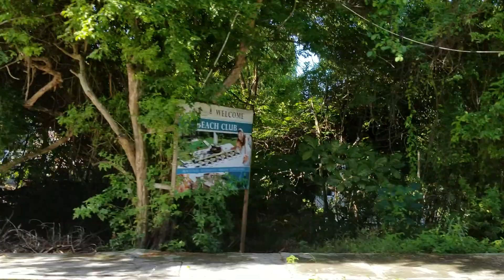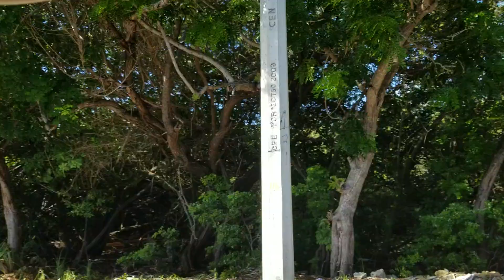Isla Mujeres ride - November 2018